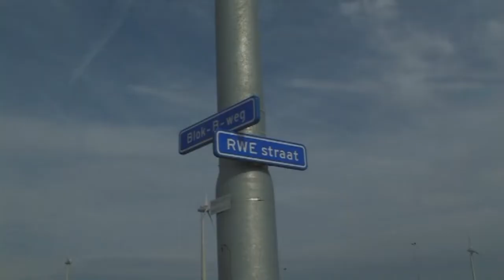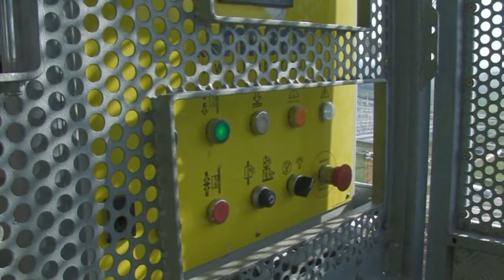RWE Eemshaven oktober 2010